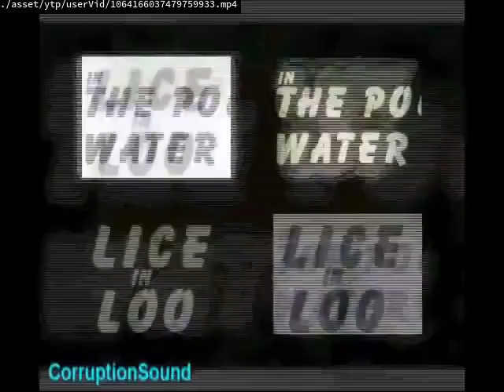squirrel's airship part 11